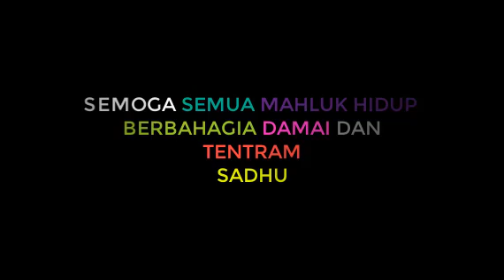Arahan Sang Buddha menuju Kebahagiaan (Bhante Sri Pannavaro)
ceramah dhamma, ajaran buddha,  Bhante Sri Pannavaro Mahathera.
Dhamma adalah kebenaran, Ada Buddha atau tidak Ada Buddha hukum Dhamma akan tetap berlaku. Kegelapan Batin yang membuat kita tak bisa melihat, mengerti dan memahami kebenaran. Buddha membabarkan dhamma bukan untuk mencari pengikut, tetapi Ada banyak makhluk-makhluk yang memiliki sedikit debu kotoran di mata pengetahuan dan kebijaksanaan mereka. Pesan setelah mendengarkan apa yang ada di channel ini
Janganlah mudah mempercayai sesuatu hanya :
- karena atas dasar kabar angin,
- karena anggapan belaka,
- karena penampilan belaka,
- karena pemahamanmu saja,
- karena wejangan dari orang suci,
- karena atas dasar tradisi,
- karena tertera dalam kitab sucimu.
Akan tetapi, apabila setelah kalian menganalisa kebenaran, dan setelah menyelidiki dengan cermat, kalian menemukan sesuatu yang sejalan denganmu, membawa kebaikan untuk kepentingan satu dan semua, maka terimalah dalam hidupmu, sesuai dengan ajaran tersebut ( kalama sutta ) " Sang Buddha"
-Sesuai benih yang ditabur begitulah buah yang akan dituai.
 "Jangan berbuat Jahat Tambahlah Kebajikan, Sucikan Hati dan pikiran".
-Tak satu pun orang di dunia ini yang tak pernah dicela, sebaik apappun orang itu pasti tetap di cela, di Like atau dislike Gitaswara Tisarana akan tetap menyebarkan dhammadesana dengan caranya.